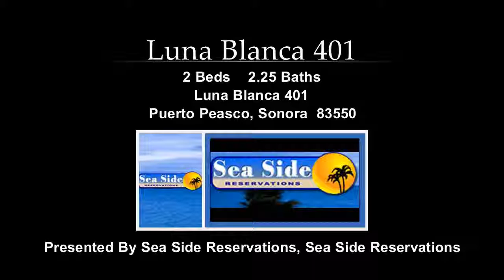Luna Blanca 401, Puerto Peasco, 83550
Luna Blanca 401
Puerto Peasco, 83550

Contact Sea Side Reservations for more information.